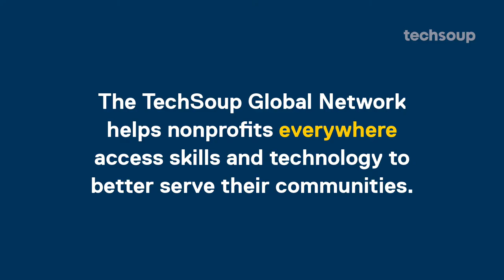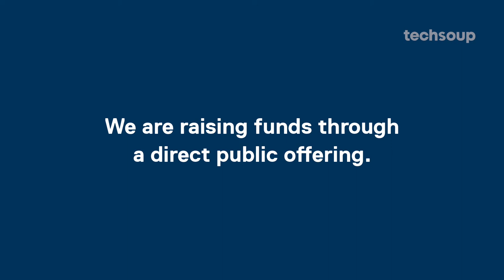Invest in Resilience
Throughout TechSoup’s history, we have always understood the importance of infrastructure for civil society. The need for our work has never been clearer than it has been this past year. Learn how TechSoup has supported the nonprofit community during the Covid-19 crisis and how we are expanding our capacity to help more nonprofits through our Direct Public Offering.